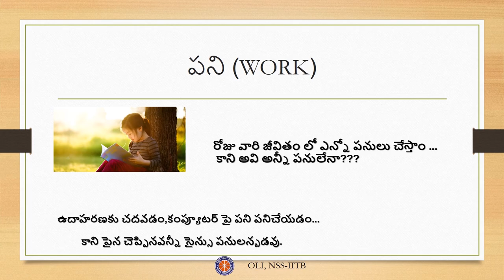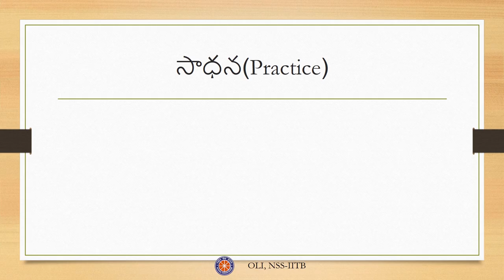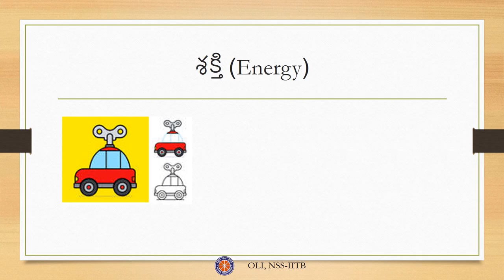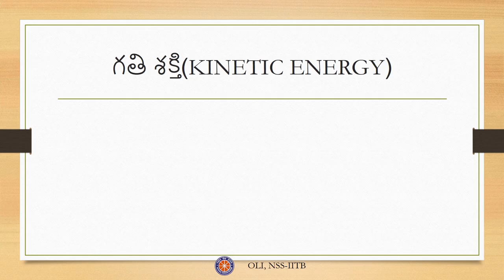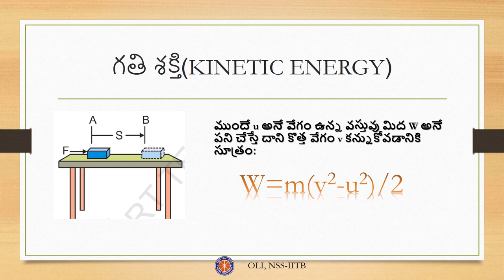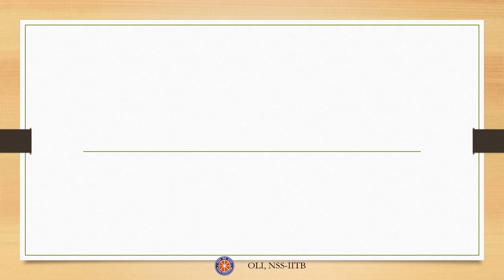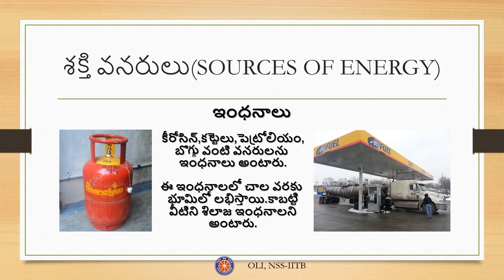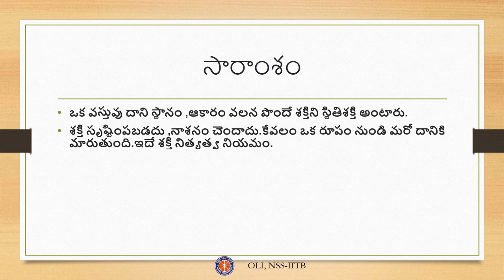పని మరియు శక్తి (Work and Energy) - Class 9 - Telugu Science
The video will give you a very good idea about the scientific meaning of work and energy using illustrated examples

Taught by: Bhukya Varun Tej
Reviewed by: Mohana Madhumita Pokkuluri